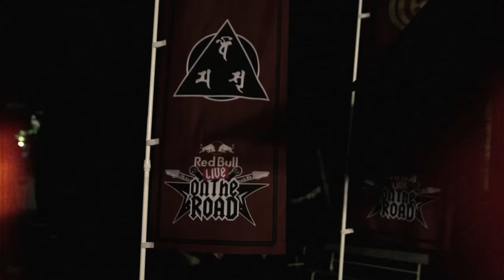CROSSFAITH「WORLD HERITAGE」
WORLD HERITAGE SHOW
at NIKKOZAN RINNOUJI TEMPLE